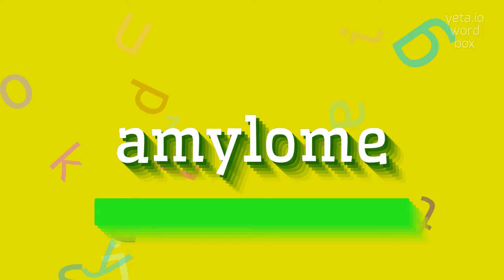How to say "amylome"! (High Quality Voices)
Watch in this video how to say and pronounce "amylome"!